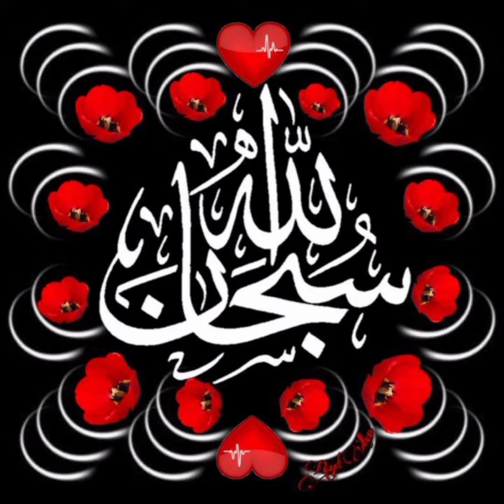Subhan Allah Ki Fazilat | Islamic Video |Shazia Sung